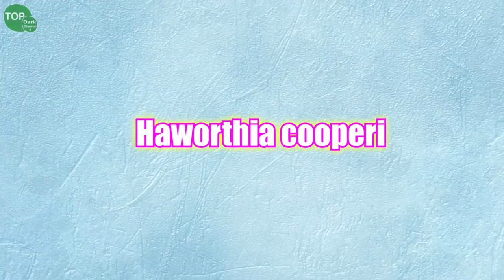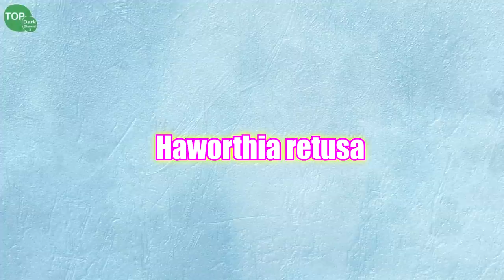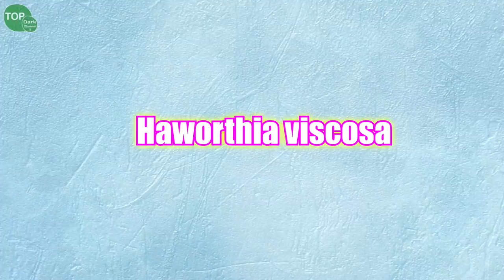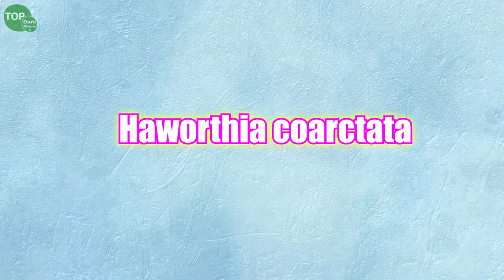10 Variedades hermosas de Haworthia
Las plantas del género Haworthias, son plantas  suculentas, no muy grandes, hasta unos 20 cm de altura y hasta unos 10 cm de diámetro, pero muy bellas y decorativas.
El nombre lo toman del botánico inglés, Haworth, Son originarias de Africa del Sur.
Las Haworthias soportan bien los verános cálidos, el sol no directo, mejor semisombra o penumbra en verano.

0:00 Introducción
0:04 10 Variedades hermosas de Haworthia
0:56 Haworthia cooperi
2:21 Haworthia fasciata
3:29 Haworthia retusa
4:47 Haworthia limitolia
6:08 Haworthia truncata
7:07 Haworthia pygmaea
8:22 Haworthia Springbokvlakensis
9:29 Haworthia viscosa
10:44 Haworthia picta
12:06 Haworthia coarctata